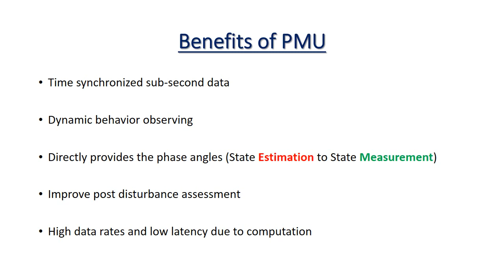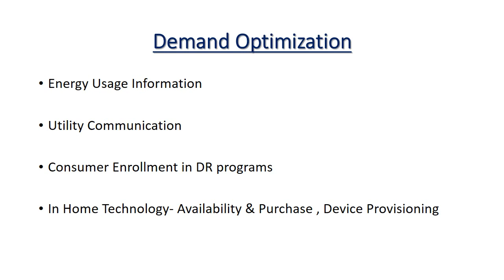Smart Grid PPT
PPT on the smart grid. Smart Grid PPT describes briefly the Smart Grid Technology. The PPT also describes the Advantages and Disadvantages of Smart Grid. We have also discussed the challenges of Smart Grid in this PPT.